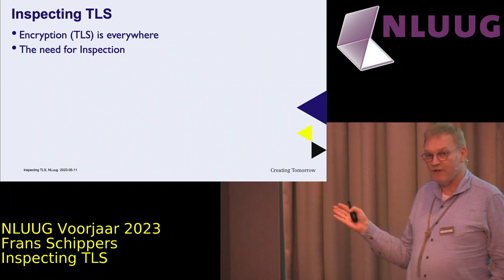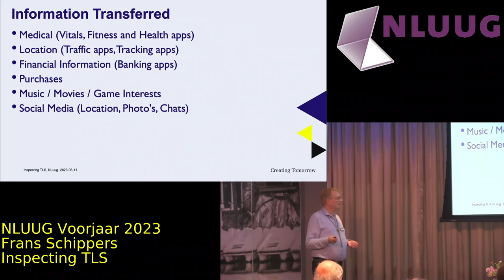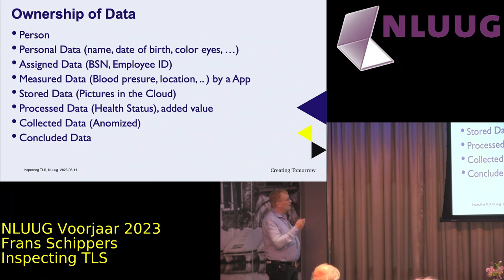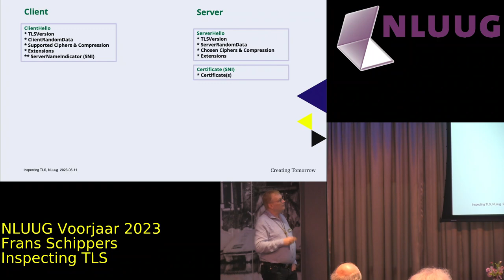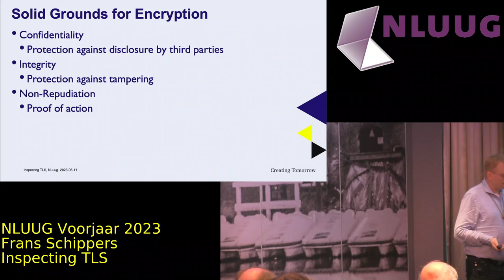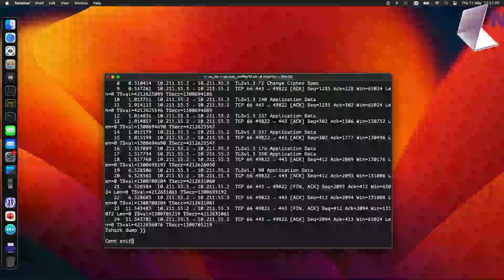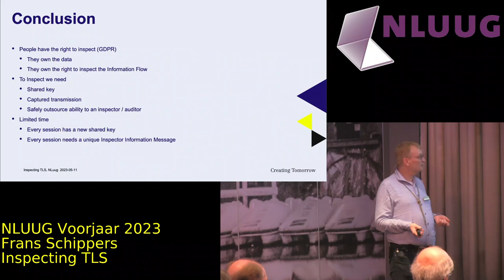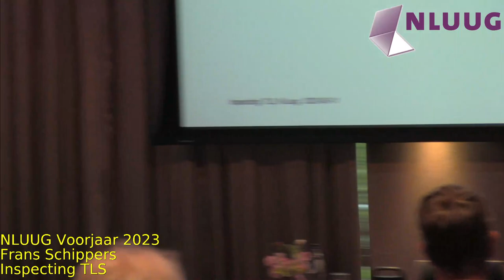NLUUG 2023 Voorjaar: Frans Schippers -- Inspecting TLS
Cryptografie wordt algemeen gebruikt om de geheimhouding en integriteit van gegevens te beschermen. Het is een goede zaak dat veilig transport nu algemeen wordt toegepast. Meestal weet de eigenaar van de gegevens echter niet met zekerheid welke van zijn gegevens worden overgedragen. Het transport wordt bewaakt door cryptografische technieken, zodat het voor de eigenaar onmogelijk is de gegevensstroom te inspecteren. De enige manier om dit proces te inspecteren is de broncode te inspecteren en na te gaan of het gebruikte programma overeenkomt met de geïnspecteerde code. Niet alle partijen zijn bereid hun code te laten inspecteren. Wij presenteren de eerste bevindingen voor de mogelijkheden en haalbaarheid voor de eigenaar van de gegevens om tijdelijk het gecodeerde transport voor een beperkte tijd te inspecteren en wij zullen het prototype demonstreren.
Biography

Afgestudeerd in Wiskunde en Informatica, begonnen als onderzoeker van Object Georiënteerde Database, heeft hij gewerkt als consultant voor Unix-Security, waar hij verschillende beveiligingsapplicaties creëerde om Unix-systemen te beschermen. Bij het sorteercentrum voor "Aangetekenden"van PostNL heeft hij de technische infrastructuur opgezet en verschillende subsystemen geïmplementeerd waarbij efficiëntie, betrouwbaarheid en beveiliging de belangrijkste factoren waren.
Bij het NSCS-NL werkte hij aan de implementatie van een IDS voor de Nederlandse overheid met speciale eisen op het gebied van privacy en niet-gecentraliseerde opslag van netwerkgebeurtenissen. Momenteel is hij docent aan de HvA/AUAS (afdeling Cyber Security), waar hij verschillende aspecten doceert zoals Threat Intelligence, Software Security, Applied Cryptography. Zijn onderzoeksonderwerpen zijn TLS, veilige softwaredepots en zoektactieken voor anomalieën in netwerkgebruik als IoC's.